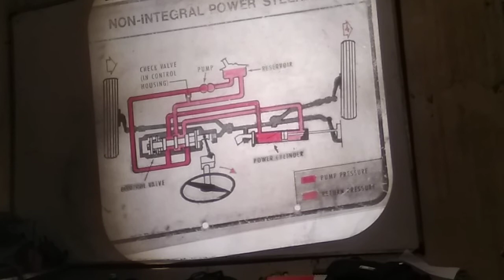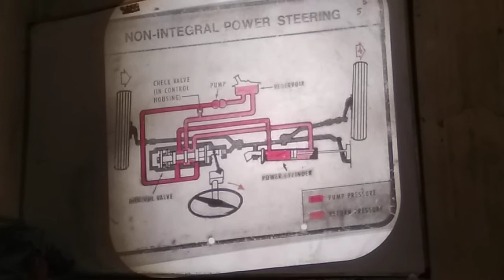NON INTEGRAL POWER STEERING PART-2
about power steering